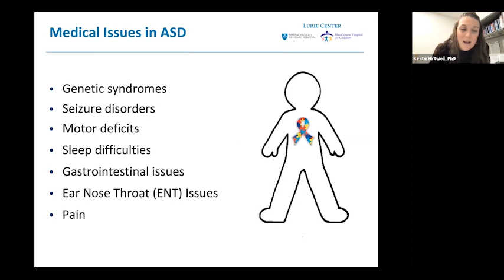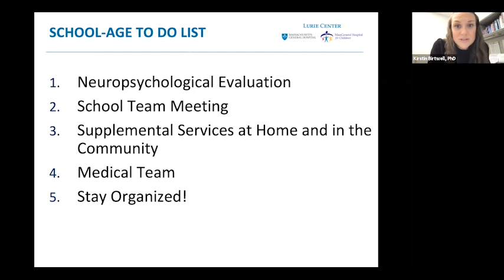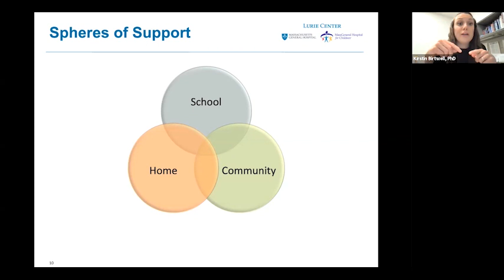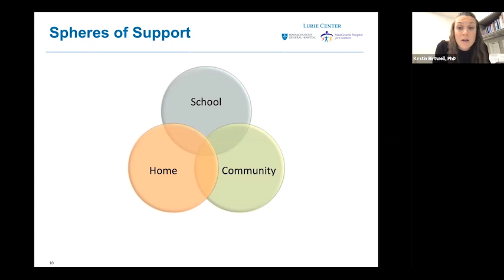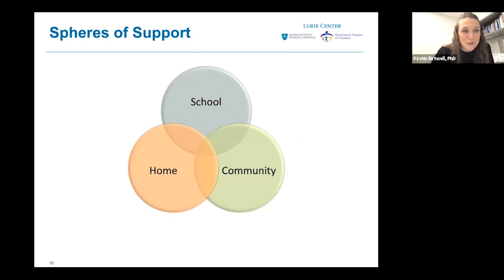How Do I Ensure My Child Gets the Right Support? - Kunik Coach Dr. Kirstin Birtwell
Kunik Coach Dr. Kirstin Birtwell leads a discussion covering Autism, ADHD and anxiety and walks parents through the ins and outs of Special Education Support Services.